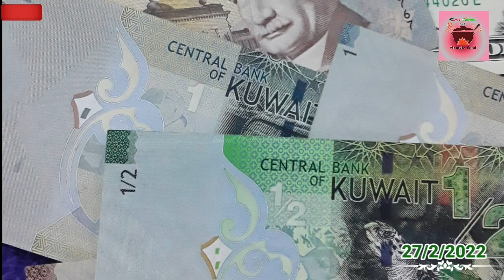Today కువైట్ లో బంగారం ధర|ఇండియా లో బంగారం ధర|కువైట్ దీనార్ రేట్|kuwait&india gold rate|kuwait dinar